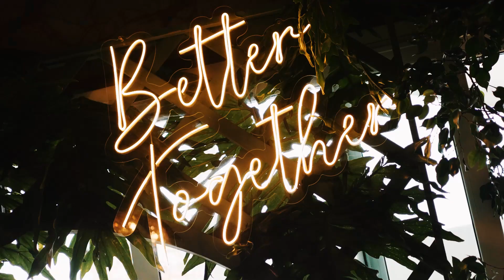Decor Renovação de votos